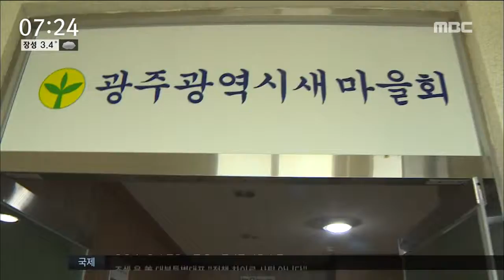[뉴스투데이]새마을장학금 특혜 논란에 중복지급 논란까지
(앵커)

오늘은 특혜 논란이 일고 있는
새마을 장학금 문제를
집중 보도합니다.

예산이 투입되는 새마을 장학금은
그 자체로도 유신 잔재로서
폐지 목소리가 높죠..

그런데 그 속을 들여다 보니
일부 특정인에게
장학금이 중복 지급되고 있었습니다.

혈세로 장학금 잔치를 벌였다는
비판이 일고 있습니다.

먼저 김철원 기자입니다.

(기자)

지난해 박근혜 전 대통령 탄핵 국면에서 제기된 새마을장학금 논란.

새마을회원 4천여명만을 대상으로 하는 장학금인데다 150만 광주 시민 전체를 대상으로 한 빛고을 장학금에 맞먹는 액수를 세금으로 지원하는 게 특혜라는 거였습니다.

새마을장학금이 수혜 기회로 보면 84배, 액수로 보면 128배나 많다는 겁니다.

(녹취)김정희 변호사/민변 광주전남지부 부지부장
"광주시민들은 장학금혜택으로부터 차별을 당하고 있는 것입니다. 광주시민이 새마을회원보다 장학금을 적게 받아야 할 합리적인 이유는 없습니다."

그런데 한번 받은 새마을장학금 수혜자가 다음 해에도 또 받는 중복지급 사례도 수두룩하다는 주장이 나왔습니다

시민단체의 정보공개청구 결과 지난 4년 동안 163건이 중복지급됐을 가능성이 높다는 겁니다.

(녹취)김순흥 민족문제연구소 광주지부장
"혈세로 '장학금 잔치'를 벌이는 동안 민주인권 도시를 자랑하는 광주시와 자치구, 광주시의회는 도대체 무엇을 하고 있었는지 그 책임을 묻지 않을 수 없다."

광주시새마을회는 일단 중복지급 사례는 있지만
조례에 금지하는 규정도 없고 특혜 시비 역시 봉사활동을 통해 지역사회에 기여하고 있다며 주장을 반박했습니다.

(인터뷰)양동천 광주시새마을회 사무처장
"열심히 하고 있는 단체에다가 장학금을 주는 것은 타당하지 않냐는 그런 생각이 듭니다."

광주시새마을회는 다음주부터 신청을 받아 올해도 장학금을 지급한다는 계획입니다.

회원 가운데 연회비 1만 5천원을 내는 새마을지도자가 되면 장학금 수혜대상이 될 수 있습니다.

(스탠드업)
올해도 2억원이 넘는 광주시민 세금이 새마을장학금을 주는 데 사용될 예정입니다.

지난해 연말 광주시의회가 관련 예산을 통과시켜줬기 때문입니다.

           ◀ＡＮＣ▶
           ◀ＥＮＤ▶
           ◀ＶＣＲ▶